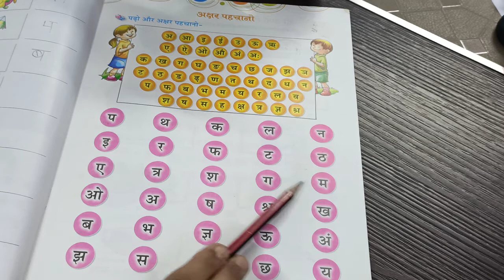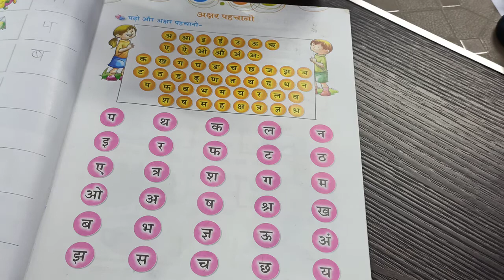K.G - 1 || (हिंदी, पाठ - 02) || अक्षर पहचानो || M.S.N.P.S Team